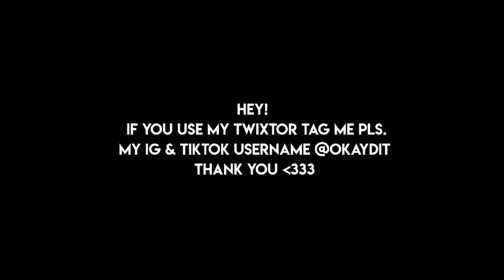jjba liza liza twixtor